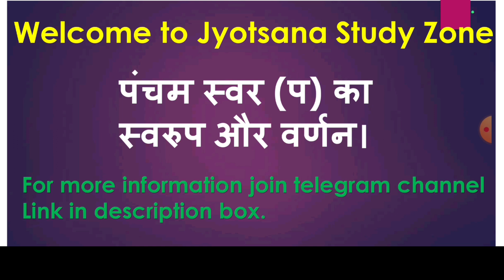पंचम स्वर (प) का स्वरूप और वर्णन।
इस वीडियो में पंचम स्वर के संभाव्य स्वरुप से सम्बंधित कुछ महत्वपूर्ण बातों को बताया गया है जो संगीत की दृष्टि से बहुत महत्वपूर्ण है।

# Music_UGC_NET_JRF

# Music_Competitive_Exams

# Music_KVS_Teacher

Paribhasik sabd
Folk dances of Indian State

@Jyotsana Study Zone